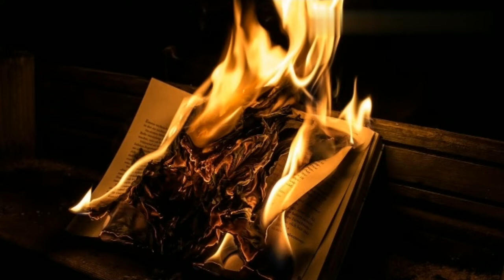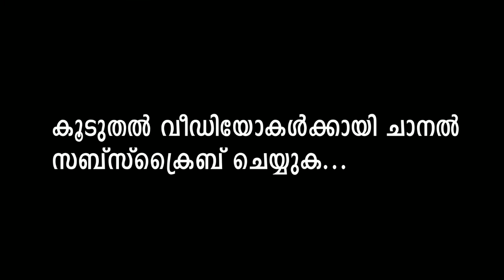അപകടകരമായ കഴിവ് !! | Pyrokinesis Malayalam Explanation | Firestarter | A Super Power But Not Real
Pyrokinesis malayalam, firestarter malayalam video...

Queries Solved :

What is pyrokinesis ?
Is the power of pyrokinesis is real or fake ?
Is the Firestarter movie explains about pyrokinesis ?
Who wrote the novel Firestarter ?
When the movie Firestarter came (year) ?
Who is Stephen King ?
Is pyrokinesis is a super power ?
What is the meaning of the word pyrokinesis ?
Is anyone can control fire by his own mind ?

Credits :

Editor - Kinemaster
Recorder - Rec Forge 2

Concept & Creation - Kouthuka Chepu Vishakh